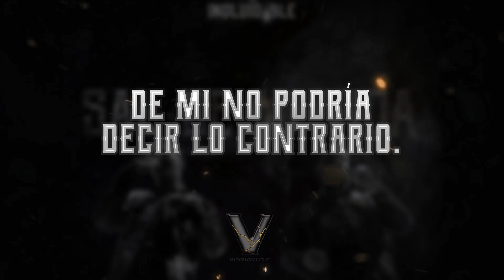SAL DE MI VIDA- LA INOLVIDABLE ( LETRA)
SAL DE MI VIDA- LA INOLVIDABLE
COMPOSITORA: ERIKA VIDRIO
EDITORA: VIDRIO MUSIC